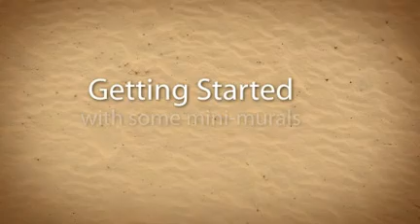Paper Making Extravaganza!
DCDL Orange Branch youth joined local artist Daniel Colvin of Cobenick Studios for a day-long paper making event on Saturday, January 28. They learned the basics of paper making and worked together to create a paper mural for the library! Check out their awesome creation!